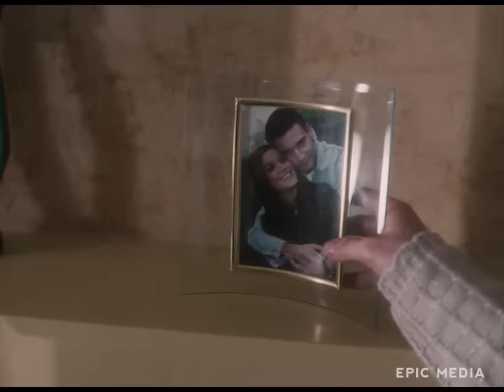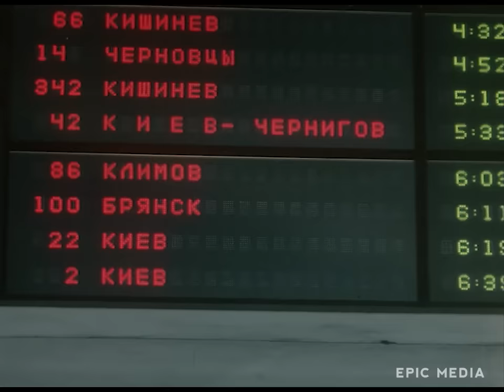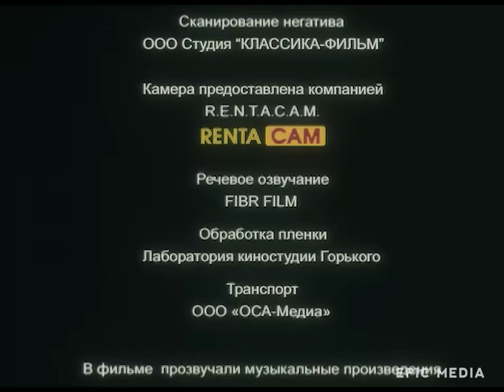ЗАЗА - Фильм / Мелодрама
Смотреть русскую мелодраму ЗАЗА  онлайн

Азалия Викторовна приезжает в Москву навестить своего сына Никиту, семнадцатилетнего студента. На вокзале она волею обстоятельств встречается с молодым гламурным парнем Антоном. Совершенно случайно выясняется, что он живёт в том же доме, что и её сын, только этажом выше. Между Азалией, которую все зовут просто Зазой, и Антоном разгорается настоящая любовь, и они оба погружаются в мир любовных увлечений и экспериментов.

В ролях:
Евгения Дмитриева, Артем Григорьев, Андрей Щипанов, Ксения Бородина, Анна Куликова, Игорь Балалаев, Алексей Колубков
Режиссер: Андрей Силкин